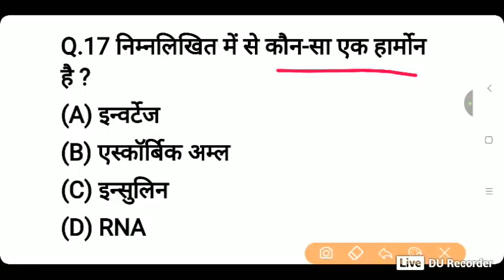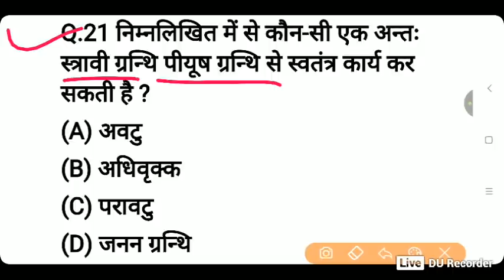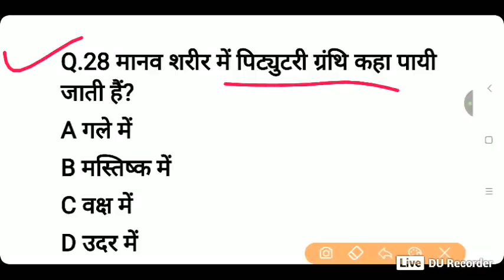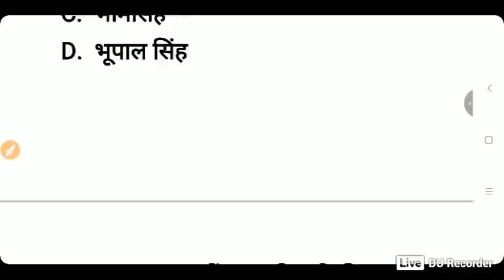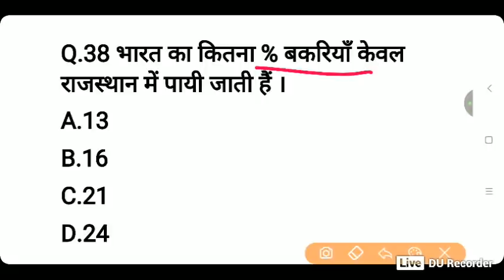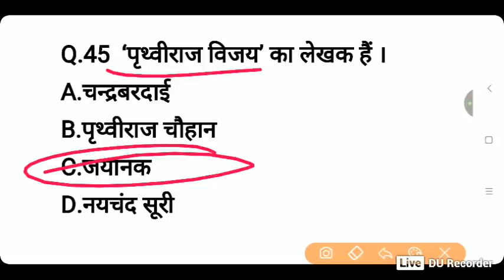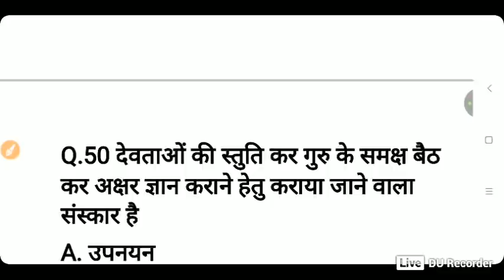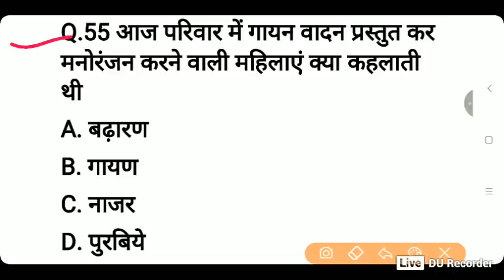Rajasthan police constable model paper 2020 // Rajasthan police GK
Rajasthan police constable model paper,
Rajasthan police exam GK,
rajasthan gk,
rajasthan gk question,
rajasthan history,